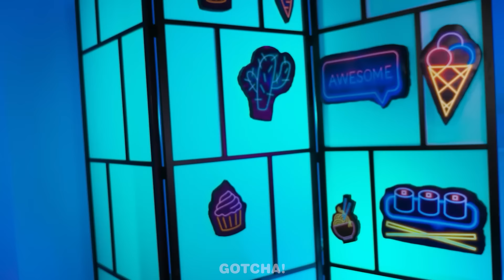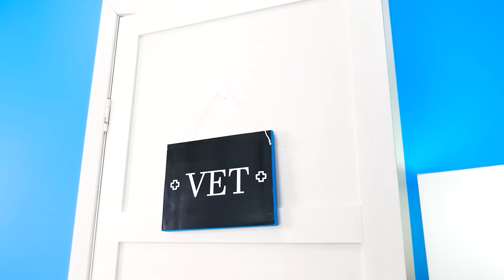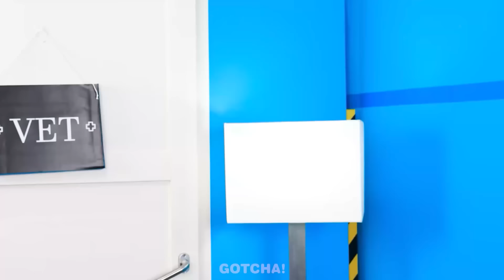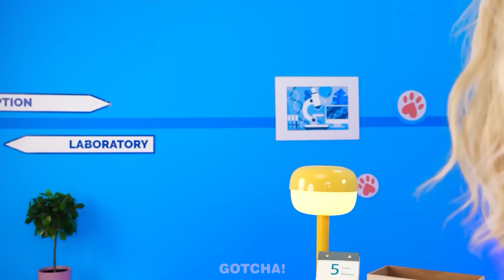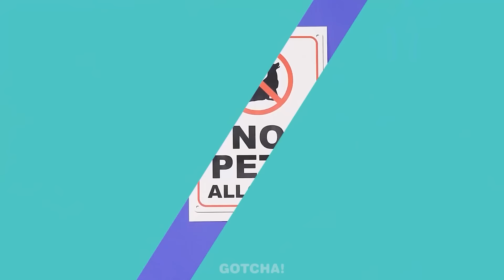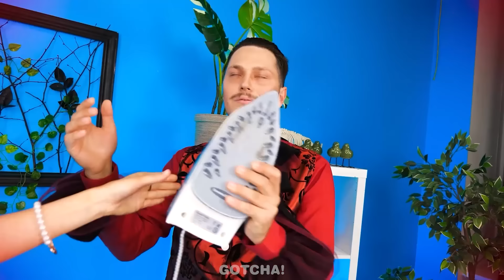Me VS Dog Food Challenge! Łatwe Sztuczki dla Właścicieli Zwierząt i Zabawne Momenty od Gotcha!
Hej Gotchers! Dzisiaj zdecydowaliśmy się na zupełnie nowe wyzwanie żywieniowe. W tym filmie dowiemy się nie tylko, kto je szybciej, człowiek czy pies, ale kto ma więcej szczęścia. Więc nie przegap naszego nowego filmu, aby poznać wyniki. I bądź na bieżąco z kolejnymi niesamowitymi hackami i najlepszymi gadżetami Gotcha!

Jeśli podobało ci się nasze video, zerknij również na "Super Mario - najlepsze gadżety łazienkowe! Świetne narzędzie DIY od Gotcha!"